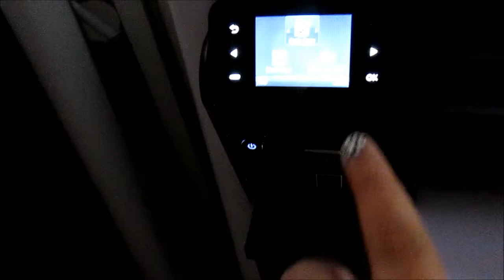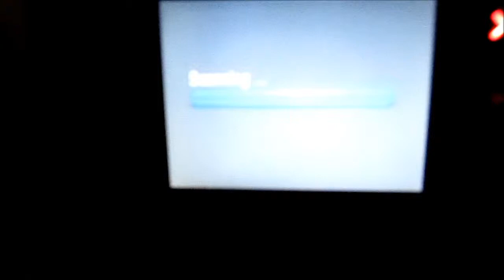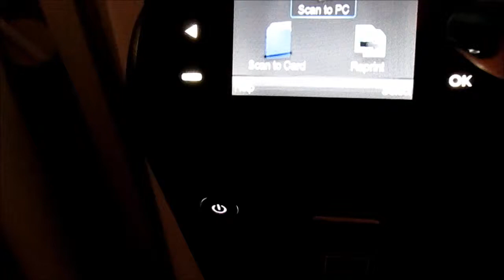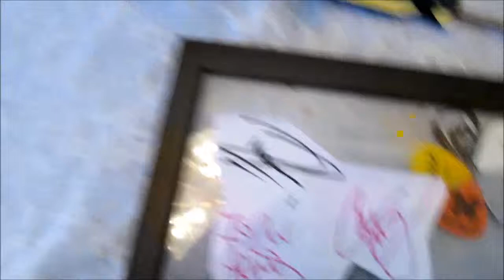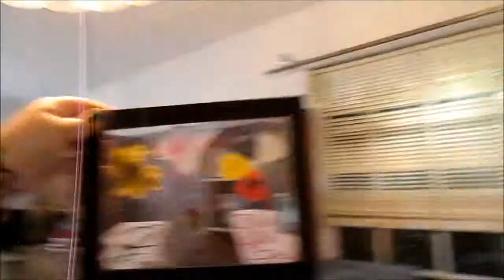GUITAR PICK FLOWER!! (5/27/14-DAY 7)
I used guitar picks that I have gotten at concerts to make a flower with them.
Sorry for some blurry clips.